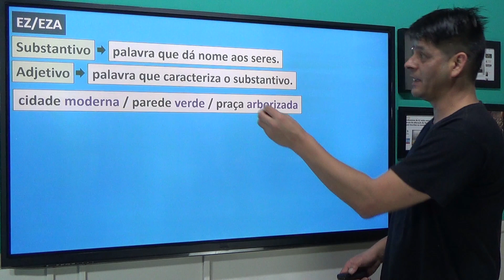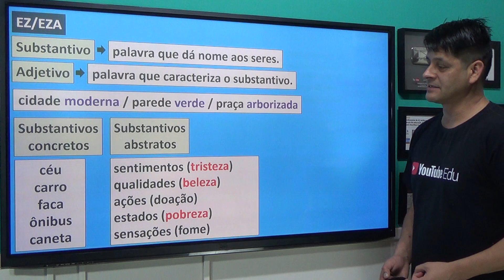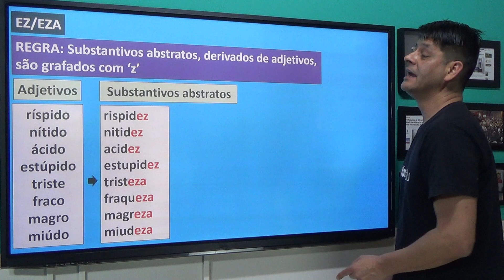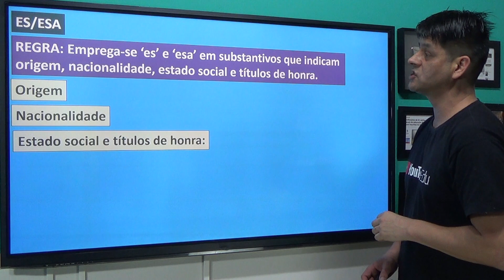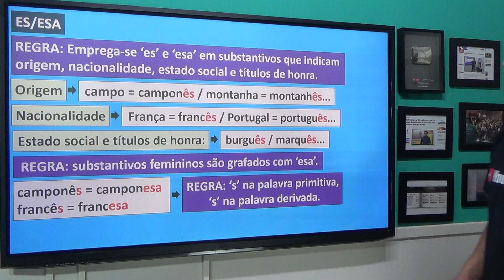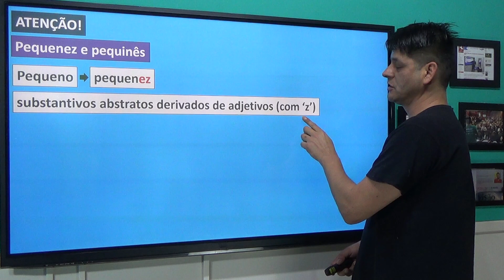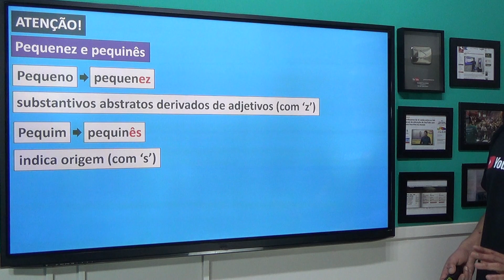es, esa, ez e eza - ATUALIZAÇÃO da Aula 2 - Ortografia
Saiba em que situações usar o final es ou ez, esa ou eza, com 's' ou com 'z'.